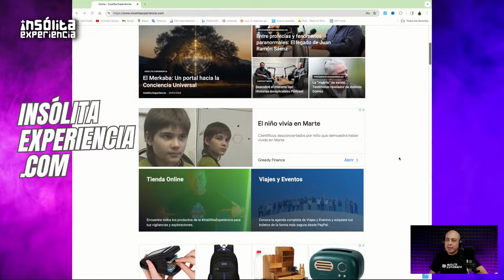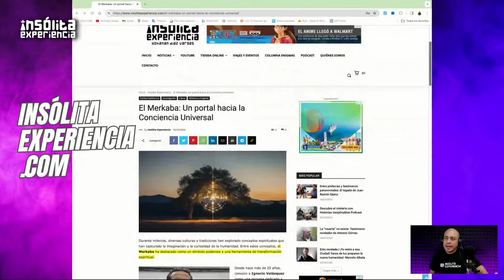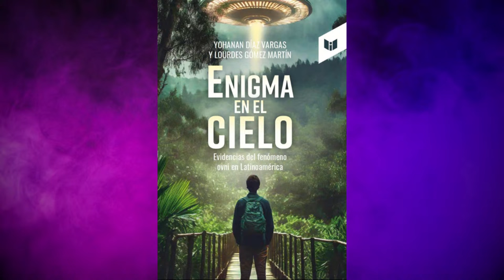🔴 ESPECIAL I MENSAJES, Contactos, Encuentros y Secuestros EXTRATERRESTRES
En este programa ESPECIAL, exploramos los mensajes cósmicos, encuentros extraordinarios y secuestros alienígenas más impactantes jamás revelados. Desde relatos de contactados hasta experiencias cercanas con seres de otros mundos, este video te sumergirá en un universo de misterio y fascinación. Únete a @yohanandiaz en esta aventura fuera de este mundo y descubre la verdad que está más allá de nuestra comprensión.

⭕️ TRANSMITIDO EL VIERNES 29 MARZO 2024 A LAS 10:00 HORAS